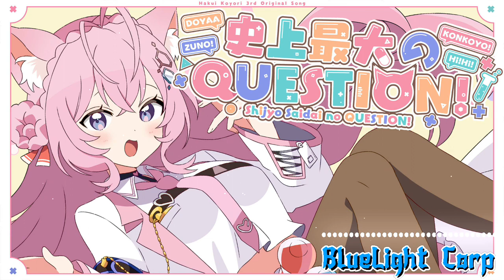Shijyo Saidai no QUESTION! - Hakui Koyori (8D AUDIO)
Follow BlueLight Corpuration

This video just for music promotion
I will delete it quickly

Prod Credit
Vocal 博衣こより
Song 史上最大のQUESTION

Request song is open everyday!!